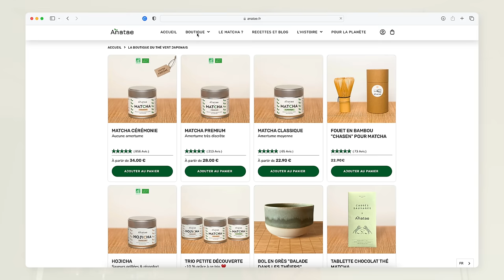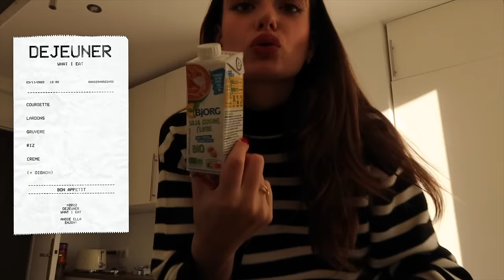CE QUE JE MANGE (vraiment) PENDANT UNE JOURNÉE... | Andie Ella